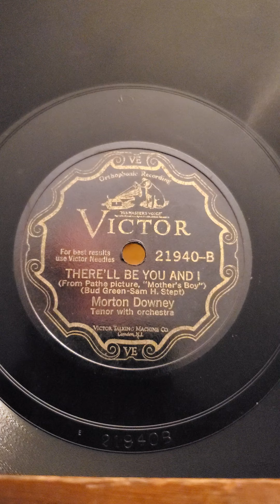There Will Be You and I - Morton Downey Victor Records #21940